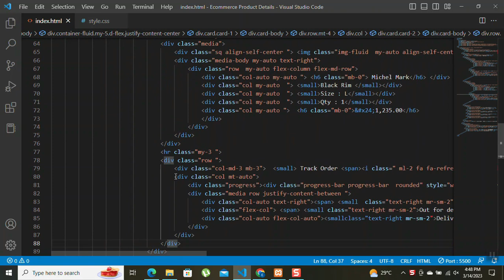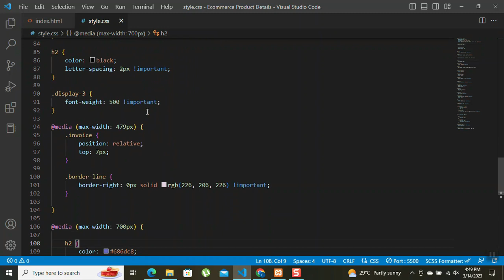How to make a Bootstrap 4 E commerce Product Details Tracking | source code